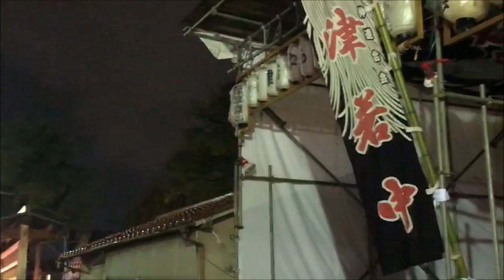令和4年 石津 若中 ふとん太鼓 石津太神社宮入 青年団 小屋入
令和4年10月7日金曜日 石津ふとん太鼓巡行
石津太神社宮入7日 南海石津川駅ロータリーイベント8日
石津 若中ふとん太鼓 石津 西地蔵会ふとん太鼓
石津 川向ふとん太鼓 石津 北若中ふとん太鼓
石津 石津東ふとん太鼓 石津 十三町会ふとん太鼓

大阪府堺市内の秋祭り 全国的にコロナ渦の影響で3年ぶり
祭礼ふとん太鼓 だんじりが各地域で開催となりましたね
一ファンとして 皆様方の素晴らしい勇姿を拝見させて頂き
天候に恵まれ 事故のないことを祈りつつ楽しみました
3年分の熱い思いを担いで,曳いて,素晴らしい勇姿でした
令和4年10月7日土曜日撮影